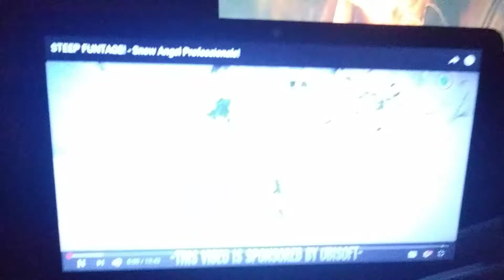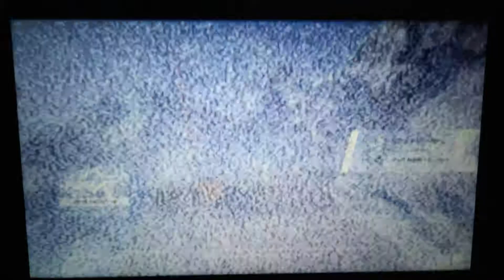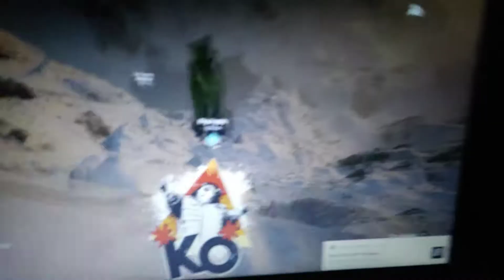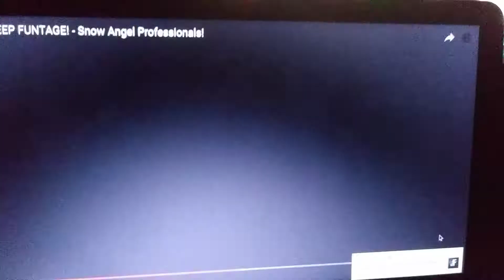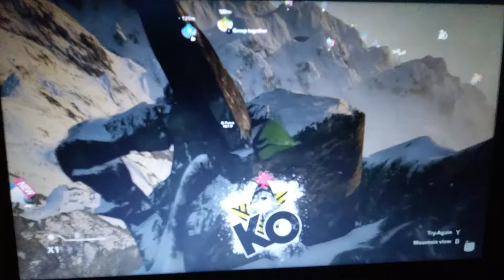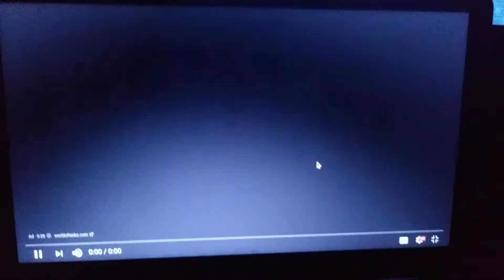Smii7y steep funtage-snow angle professionals